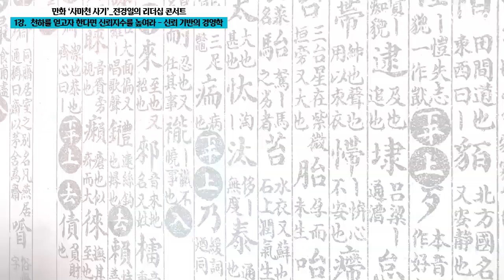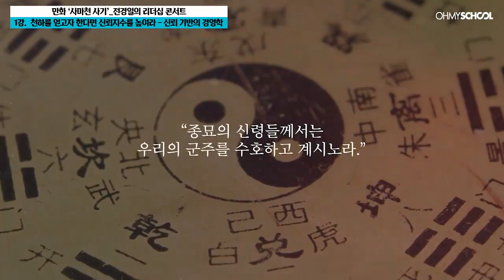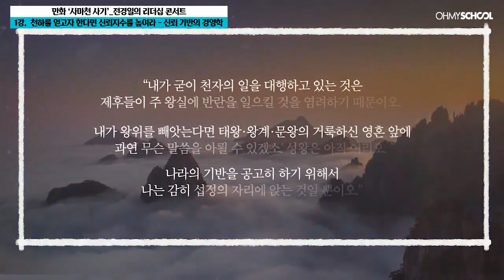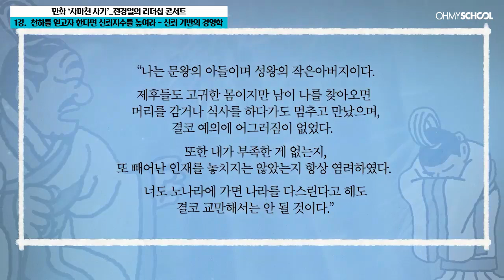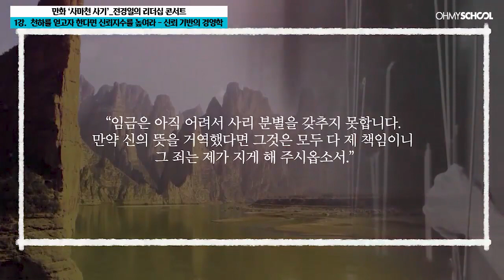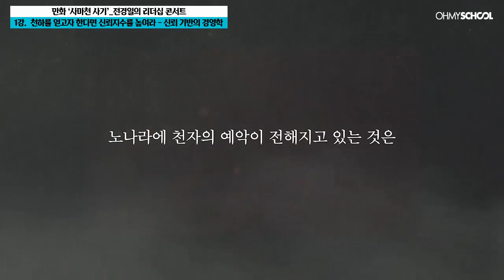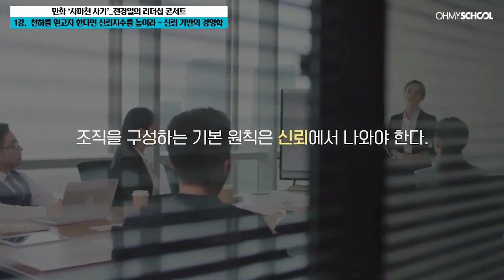[Weekly 인문학] 동양 철학을 통해 쉽게 배우는 진정한 리더십! '사마천 사기'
"천하를 얻기 위해 가장 필요한 것은
재력도, 권력도 아닌 신뢰이다."

어렵게만 느껴지던 동양철학을 쉽고
만화를 통해 재미있게 배우며
진정한 리더십에 대해 깨우쳐 보세요!